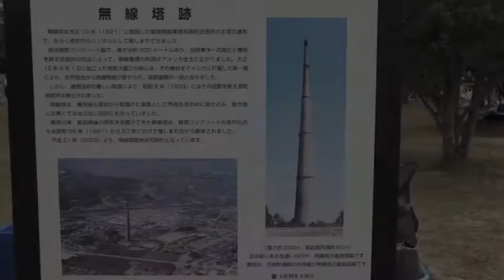みんなで再生！新高見公園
子どもも大人も安心して遊べる場所をつくりたいー。10月 21日、南相馬市の高見公園が新しく生まれ変わった。市内 で復興支援活動をしている市民団体『みんな共和国』実 行委員会が中心となって市と連携、「子どもからお年寄り まで全世代が安心して集まり、遊べる場所」として整備し 遊具設置などを進めてきた。

『みんな共和国兼つながろう南相馬』の須藤栄治代表 は、「自分たちの力で何かできないかと考える多くの団 体と対話を通じて活動してきた。その結果、まず子ども たちが安心して遊べる場所づくりをしようと、除染や放 射線計測をしながら、ようやく公園の再オープンイベン トにこぎつけた」と、感無量の様子。

セレモニーに出席した桜井勝延（かつのぶ）市長は震災 後の思いについて「誰かのせいにしたり自分自身を見失 うと、立ち上がるのが難しい。特に大人は自分を大切に していかなければ、ということに改めて気づいたのでは ー」と語った。

南相馬を何とかしようとするみんなの力で、復活させた 花時計がシンボルの高見公園。かつては地元のシンボル が立っていたこの無線塔跡地は、震災後は瓦礫処理や自 衛隊の活動拠点となっていた。この公園に再び家族全員 が笑顔で集える日を、私たちはずっと思い描き続ける。

取材：レポート｜鈴木さとみ｜小野清隆｜撮影：西澤拓真 情報レンジャー＠福島